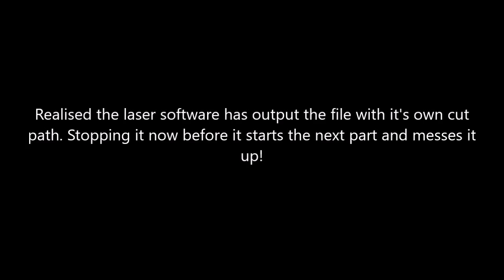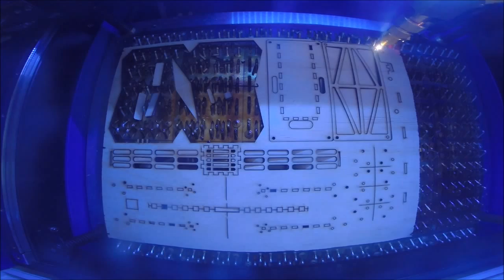300 size miniquad frame cutting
Cutting a new versions of my 300 Miniquad frame out of what is supposed to be 3mm ply but is closer to 1/8"